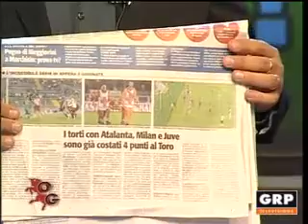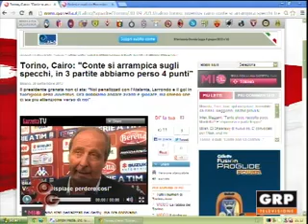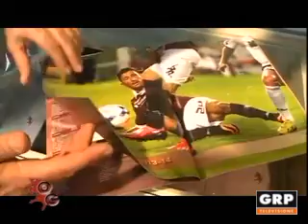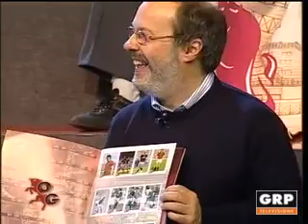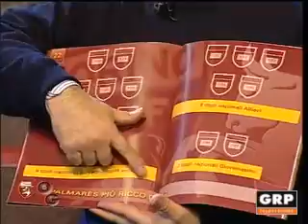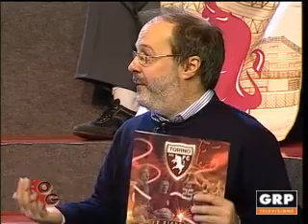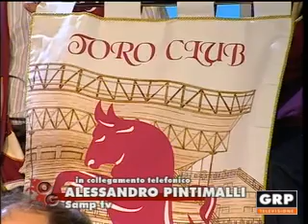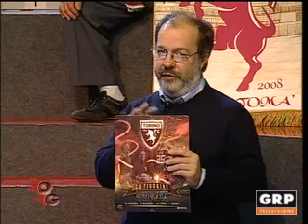Orgoglio Granata - GRP Televisione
Puntata del 30/09/2013 del programma di GRP Televisione dedicato ai tifosi di Torino FC.